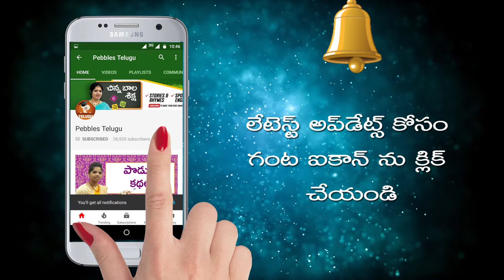How to Cook Vellulli koora in Telugu | వెల్లుల్లి కూర | తెలుగులో